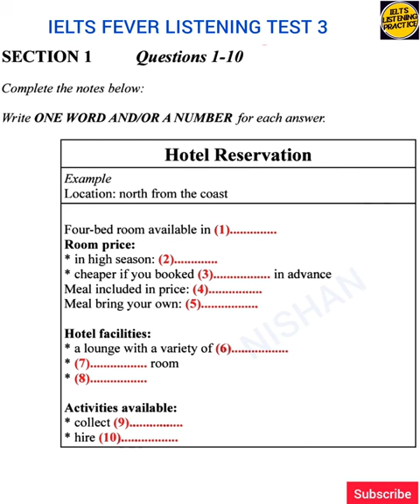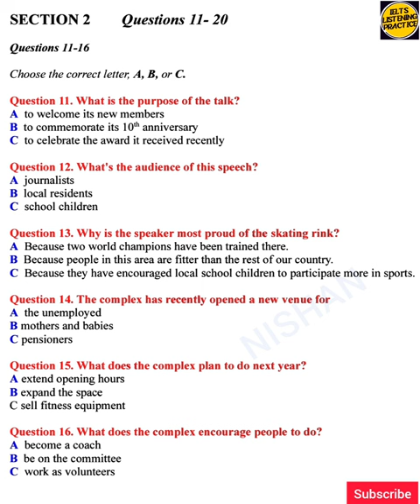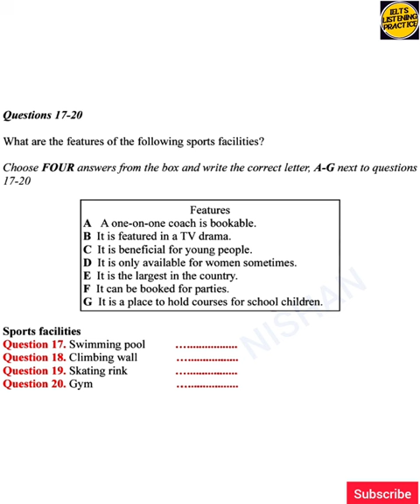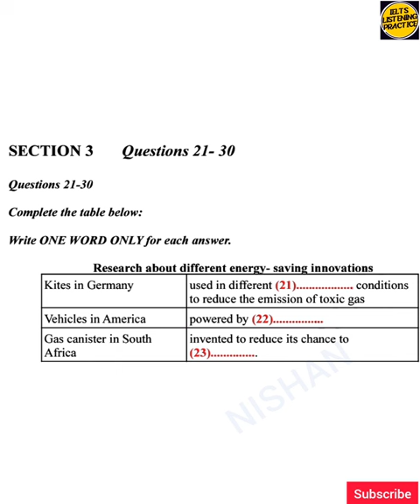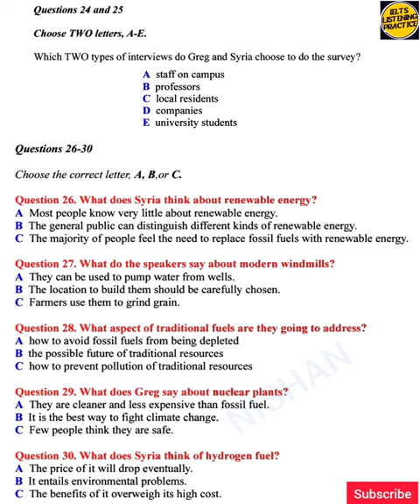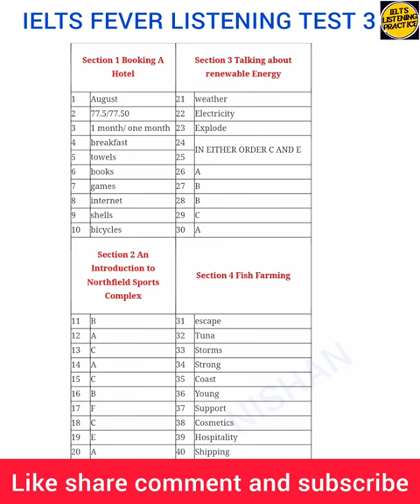Ieltsfever listening test 3 | Hotel reservation | location north from the coast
Ieltsfever listening test 3
Hotel reservation
location north from the coast
Fish farming
Ielts listening hotel reservation
listening hotel reservation
Ielts fever listening test with answer
Ielts fever listening test
Ielts fever listening practice
Ielts fever listening
Ielts listening test with answer
Ielts listening
fever listening